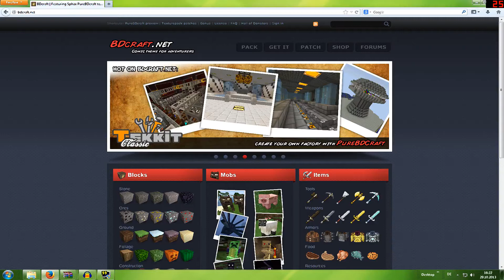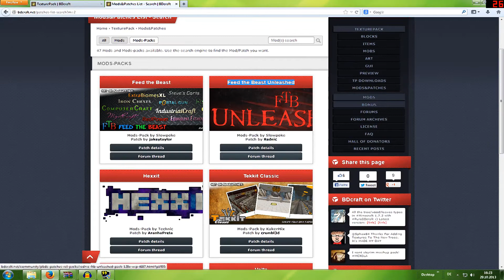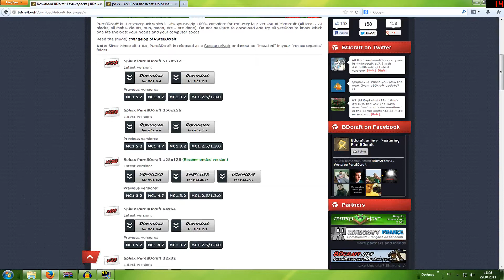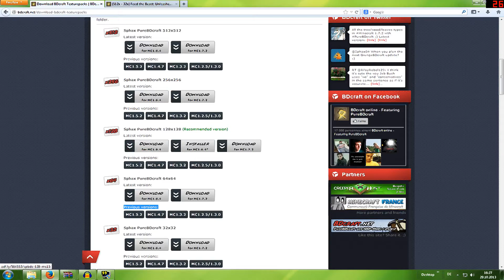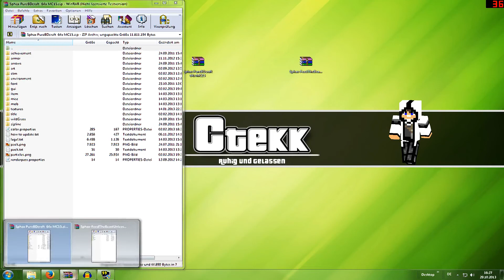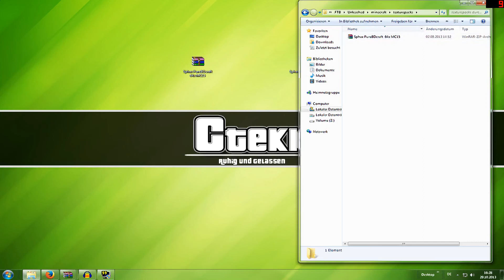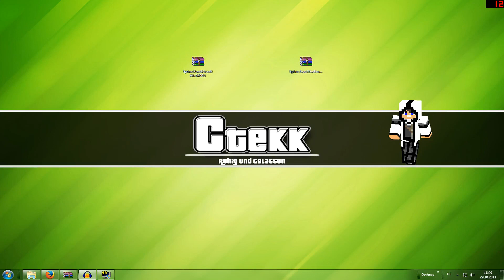How to Install BDcraft to FTB Unleashed [German] [HD]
« BDcraft Texturepack »